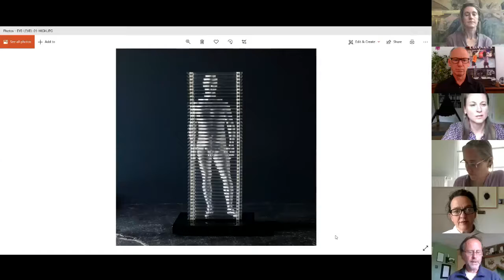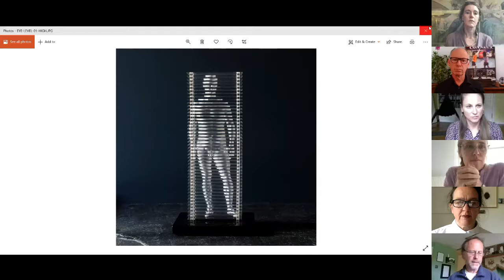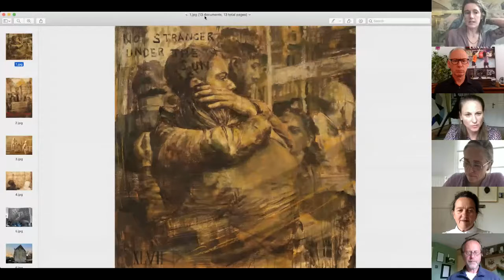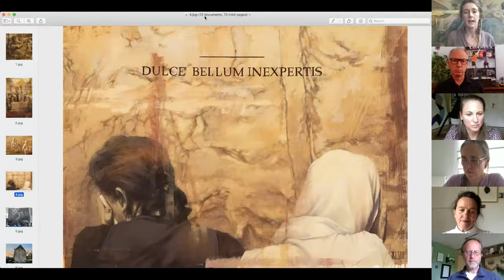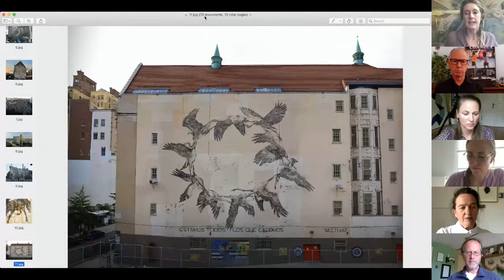The Arts: Enabling Us to Look into Each Other’s Souls, Horasis Global Meeting 2021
Michelangelo said that it was his role as an artist to liberate the human form trapped inside the block by gradually chipping away at the stone surface: this is at the core of human aesthetics. What is the link between art, its aesthetics and shared humanity? Is art a cry for self-liberation or to espy the beauty in the mundane?
• Faith XLVII, Interdisciplinary Artist, South Africa
• Tom Hiscocks, Artist, United Kingdom
• Jonathan Hollander, Founder, Battery Dance Company, USA
• Tania Kovats, Artist & Professor, Duncan of Jordanstone College of Art & Design, United Kingdom
• Katja Strunz, Visual Artist, Germany
Chaired by
• Melanie Franke, Professor for Art History, University of Applied Sciences and Arts, Switzerland